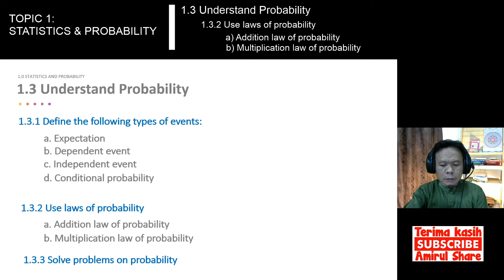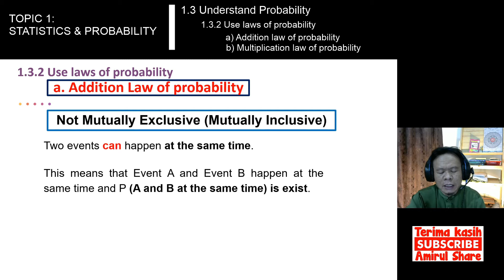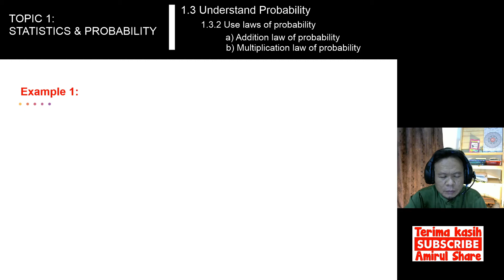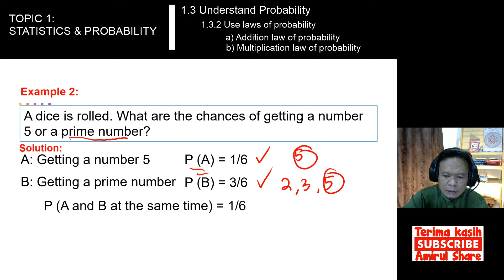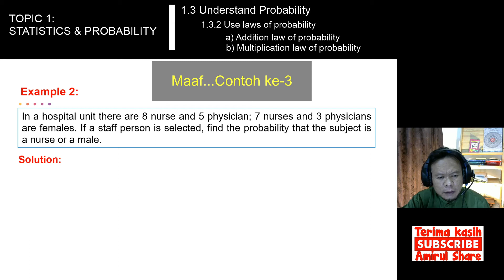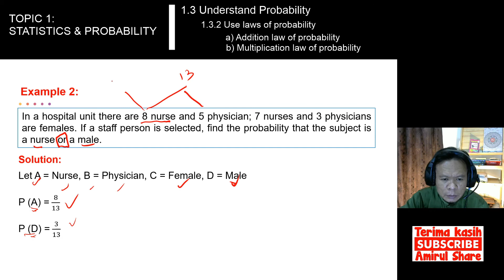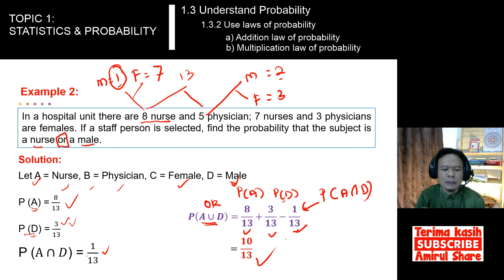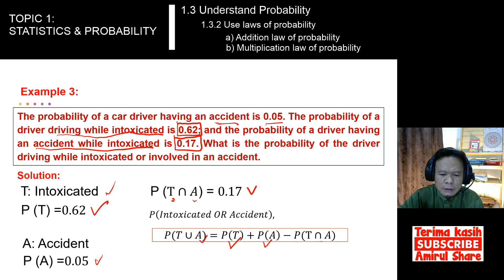[1.3.2 a.ii] Mathematics-3 - Probability NOT Mutually Exclusive (Addition Law of Probability)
Topic 1.0 STATISTICS AND PROBABILITY

Subtopic 1.3 - Understand Probability

1.3.2 Use laws of probability
a. Addition law of probability
b. Multiplication law of probability

ELECTRICAL ENGINEERING MATHEMATICS exposes students to the statistical and probability concepts and their applications in interpreting data. The course also introduces numerical methods concept to solve simultaneous equations by using Gaussian Elimination method, LU Decomposition using Doolittle and Crout methods, polynomial problems using Simple Fixed Point Iteration methods and Newton Raphson method. In additional, the course also discuss Ordinary Differential Equation (ODE). In order to strengthen the students in solving engineering problems, Laplace Transform by using the Table of Laplace is also included. It is designed to build students’ teamwork and problems solving skill.